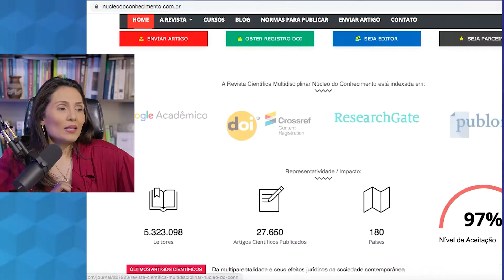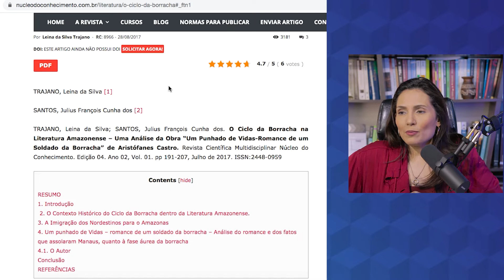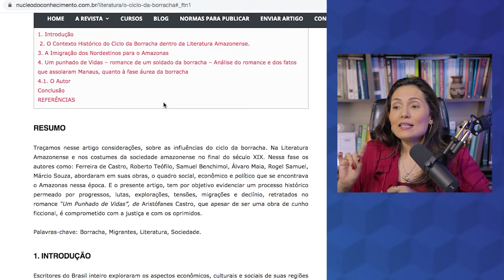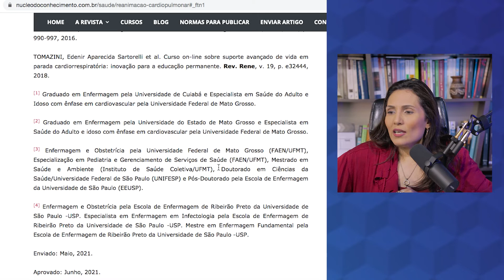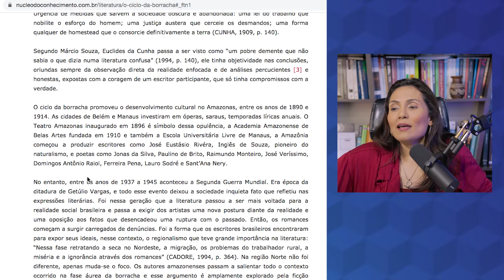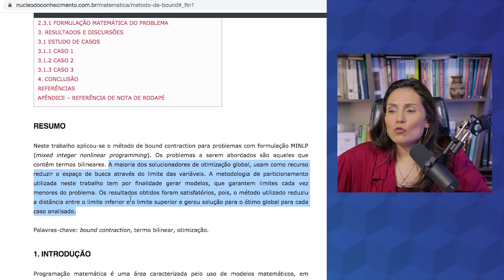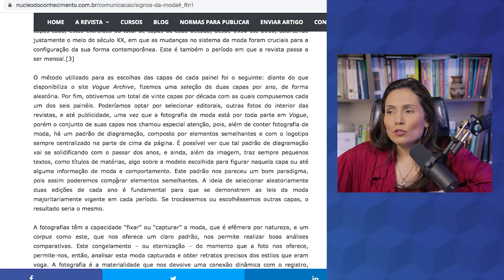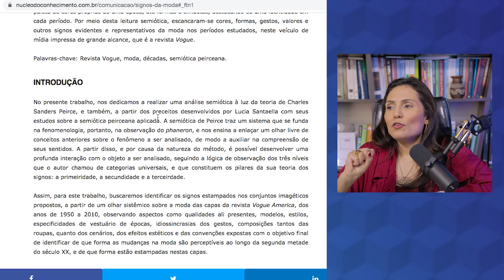Pode ser PERIGOSO? Mudança de área de estudo! - Escrita Acadêmica - Níveis de Exigência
00:00 Escrita Acadêmica - Formas de Escrita
02:23 O que é interdisciplinar?
03:07 Exemplo prático
04:07 Titulação dos Autores
06:03 Regra Geral para um Resumo Estruturado
06:55 Exemplo prático no Artigo Científico
07:08 Isto pode Reprovar
10:33 Citação / Fonte
11:58 Exemplo: Artigo Científico de Exatas
15:03 Quais são as diferenças entre as Escritas?

ScientiaRevistaCientíficaNúcleodoConhecimento